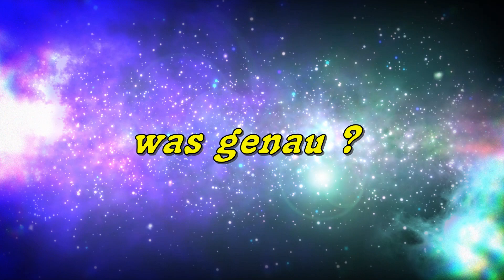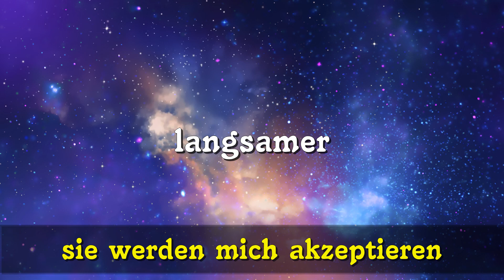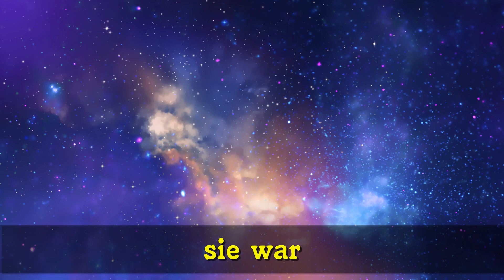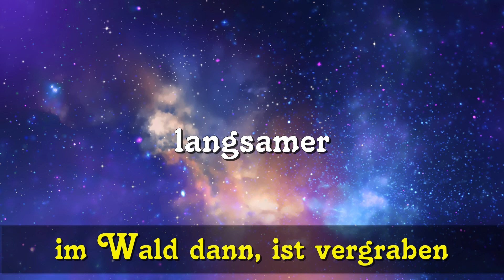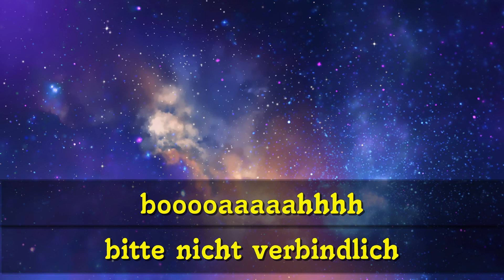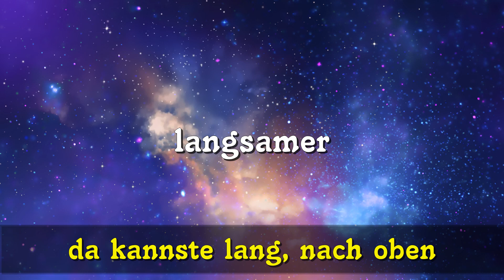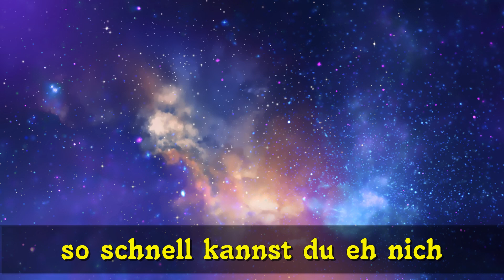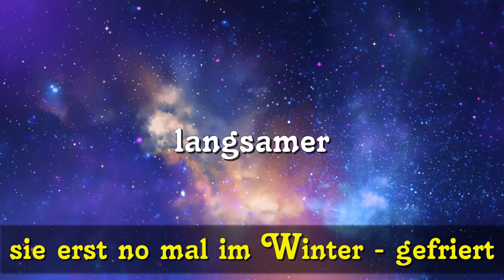Wir haben gefragt - Para DaRa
Wir haben gefragt, Sie haben geantwortet. Wir finden es dieses mal extrem, wie viele Antworten (zum Teil sogar ganze Sätze) zu uns durch gekommen sind. Ca 180 Rückmeldungen in solch kurzer Zeit finden auch wir sehr extrem.

Du willst uns unterstützen? Dann entweder hier per